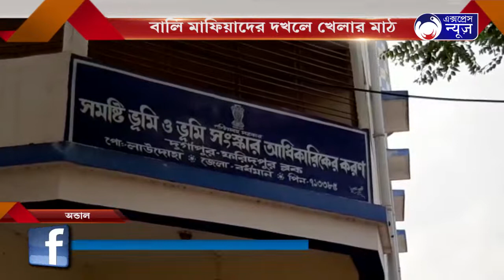ANDAL E BALI MAFIADE DOKHOLE KHELAR MATH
অন্ডালে বালি মাফিয়াদের দখলে খেলার মাঠ